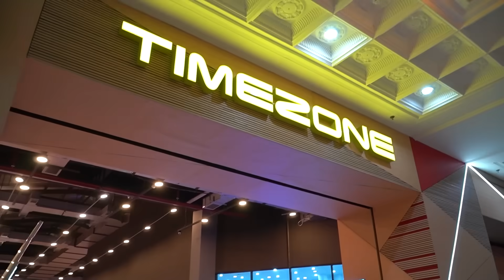LEIKA ANTAR MANUSIA PURBA KE MALL😱😱